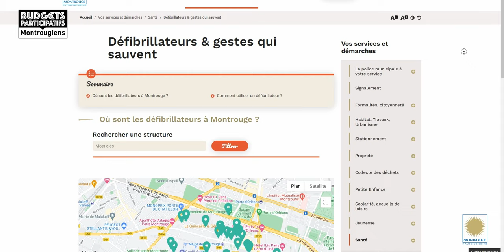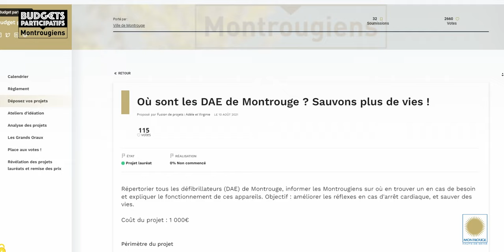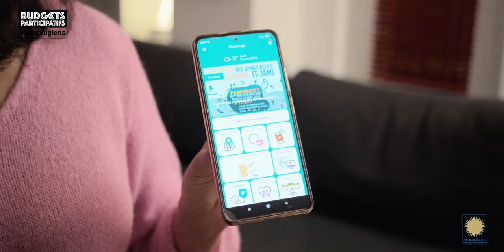Témoignage de Virginie Legrand et Adèle Lacombe lauréates des Budgets Participatifs Montrougiens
Chaque semaine, des Montrougiennes et des Montrougiens nous racontent les projets qu'ils ont pu mettre en place grâce aux Budgets Participatifs.

Vous avez une idée que vous souhaitez porter pour apporter un plus à votre ville, votre quartier ?